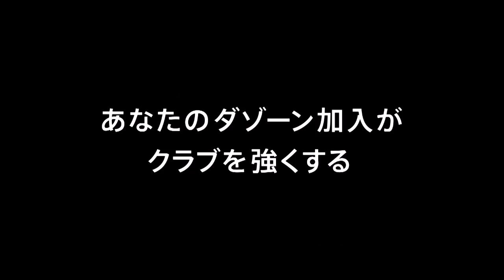【公式】ゴール動画：大井 健太郎（磐田）90+1分 ジュビロ磐田vsベガルタ仙台 明治安田生命Ｊ１リーグ 第20節 2018/8/5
FKからゴール前で味方が放ったシュートに反応した大井 健太郎（磐田）がコースを変えてゴール！磐田が劇的な決勝点！明治安田Ｊ１のゴール動画を公開中！
2018年8月5日（日）に行われた明治安田生命Ｊ１リーグ 第20節 磐田vs仙台のゴール動画です。